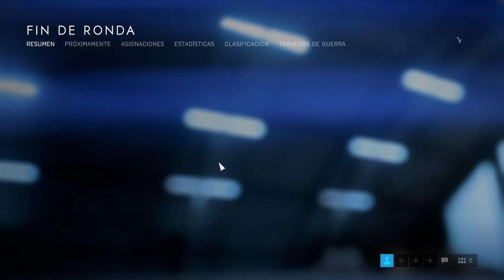Battlefield V Lluvia de Fuego Firestorm